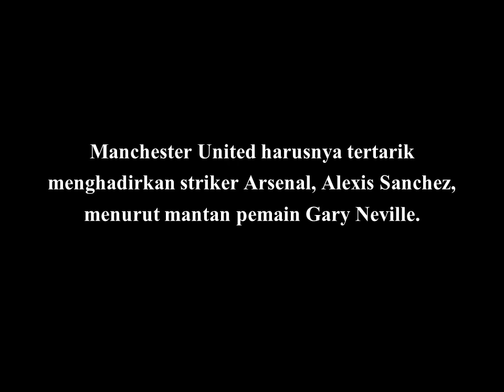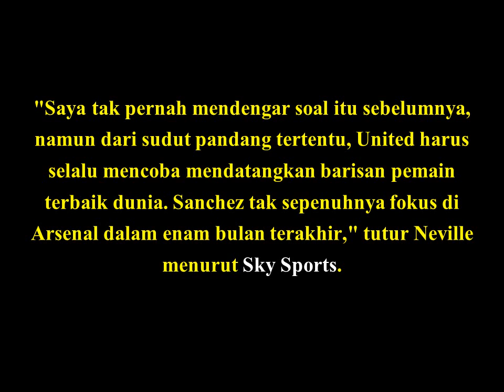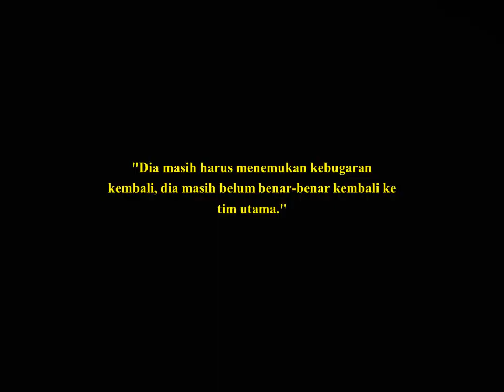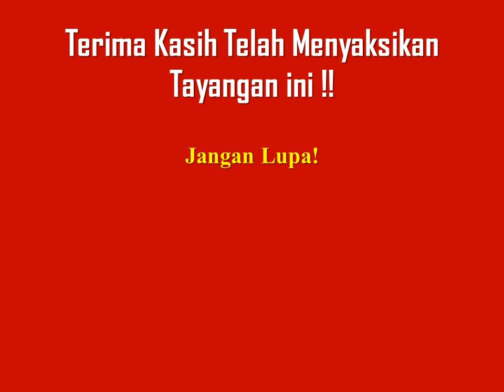[BREAKING NEWS] Manchester United Harus Datangkan Pemain Bintang Arsenal Alexis Sanchez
Manchester United harus datangkan pemain bintang Arsenal Alexis Sanchez. Pemain Chile gagal meninggalkan Emirates di musim panas, usai Gunners tak berhasil menghadirkan penggantinya hingga bursa ditutup beberapa pekan lalu. Manchester United harusnya tertarik menghadirkan striker Arsenal, Alexis Sanchez, menurut mantan pemain Gary Neville.
Sumber : Bola.net
Sumber : sky Sports